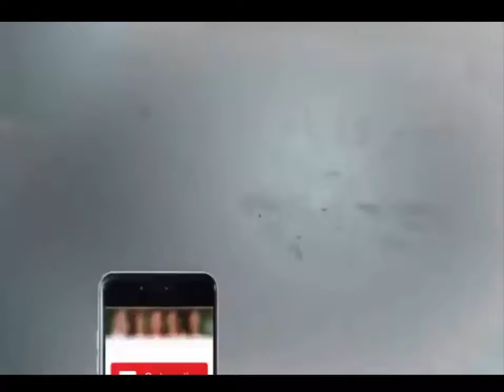This Man Played A Huge Role in Zainab’s Case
Channel Name : Today Pak News